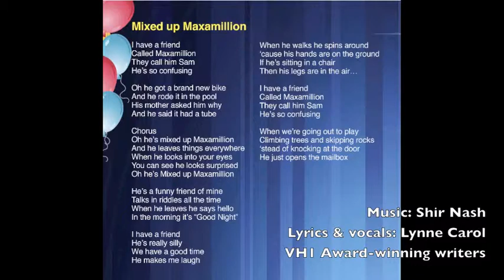מקסמיליאן המבולבל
מילים; לין קרול
לחן והפקה מוסיקאלית; שיר נאש
עיבודים; רוסטיסלב יארושבסקי / שיר נאש